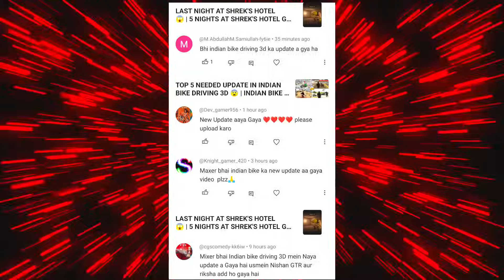INDIAN BIKE DRIVING 3D NEW UPDATE ALL CHEAT CODE 2024 😱 | MAXER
indian bike driving 3d all codes 2024
indian bike driving 3d 2024 cheat code
2024 new update code
indian bikes driving 3d all cheat code 2024
indian bike driving 3d new update 2024 cheat code
all cheat codes 2024
rgs tool all cheat codes 2024

EQUIPMENTS ⚙️:-
DEVICE :- RED MI K50i (6/128)

Kinemaster Pro